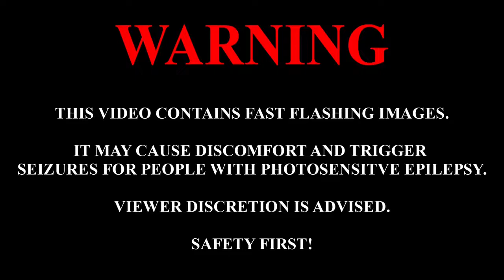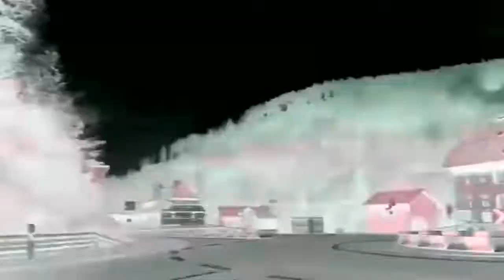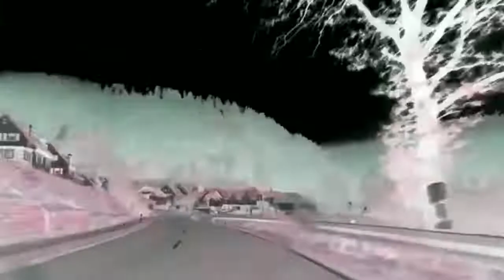Technohans - Angst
Artist: Technohans
Title: Angst
Label: Volllast Records
Genre: Hard Techno
Style
Release date: 09.12.22

Mastering: Florian Meindl

Tracklist:
1. Lärmende Maschinen
2. Angst
3. Mit mir wach (Rave Mix)
4. Mit mir wach (Original Mix)
5. Eine Reise
6. Gefühlswelt
7. Disko Kiefer
8. Absolem